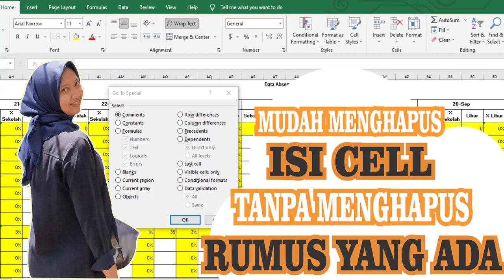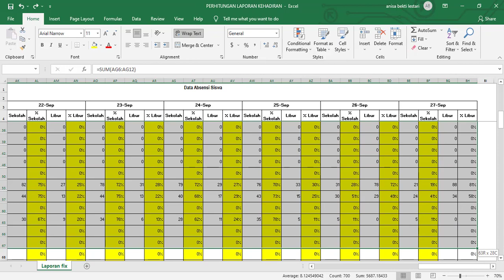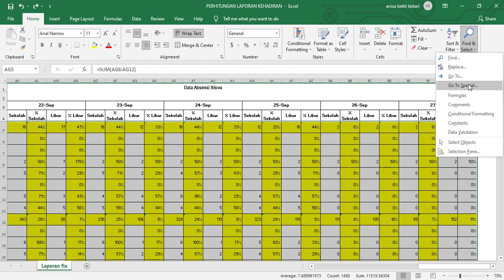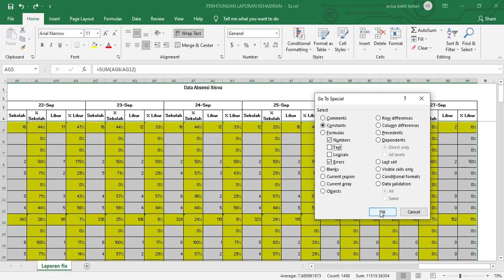Cara menghapus isi kolom di excel tanpa menghapus rumus yang ada!! GAMPANG BANGET DI EXCEL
Pada video kali ini menjelaskan tentang salah satu penggunaan fungsi find and select pada excel untuk mengetahui cara menghapus angka di kolom excel tanpa menghapus rumus dan format yang sudah ada. Dalam kondisi yang terdapat pada video ini adalah ketika kita ingin menghapus isi cell yang berupa angka, agar dapat diinput ulang atau diisi dengan data yang berbeda dari sebelumnya. Tanpa harus menghapus rumus perhitungan yang sudah ada pada lembar kerja excel kalian. fungsi find & select pada excel ini sangat memudahkan kita dalam melakukan kegiatan sehari hari yang ingin mengubah data tanpa merubah rumus dan format yang ada. Pada bagian find & select in excel ini terdapat pilihan lagi di dalamnya yaitu go to special in excel, cara menghapus angka di kolom excel yang dapat mengunci rumus excel agar tidak berubah dan rumus tidak terhapus di excel pada saat melakukan hapus kolom di excel.

Jika ada pertanyaan, saran, atau rekomendasi rumus di excel untuk aku coba tutorialkan boleh banget yaa...
teman-teman bisa langsung saja comment dibawah ini, i'm so open it and keep watching semoga kalian enjoy guys!!!

Dan jangan lewatkan juga video tutorial excelku yang lainnya didalam video tersebut aku menjelaskan mengenai cara menggunakan vlookup excel pada